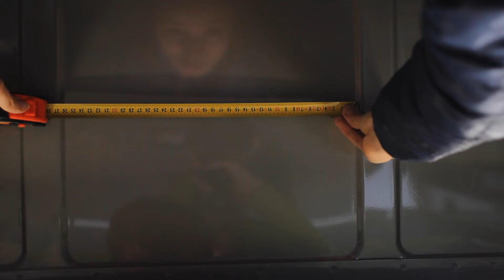Ep.2 -Sei pronto a tagliare la tua auto? Finestre e oblò - camperizzazione fai da te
In questo episodio della camperizzazione del nostro Ford Transit "Dumbo" ti racconto la nostra esperienza, gli errori, le scelte,  e la mia visione come non esperto.

ATTENZIONE! Ti raccomando sempre di prendere le giuste precauzioni e misure di sicurezza per te e chiunque nei tuoi dintorni.
Questo NON vuole essere un video di istruzioni sul come fare, prendi atto che le scelte da noi fatte sono personali.

Se hai trovato utile questo video, ti invito a iscriverti, mettere mi piace e condividere il mio canale con qualcuno che pensi possa trarne beneficio.
Grazie!
Daniele

 Mi chiamo Daniele e insegno Yoga.

—Il mio podcast “Semplice”

Grazie🙏